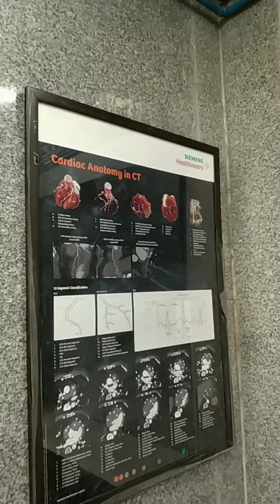Cath Lab Tour !